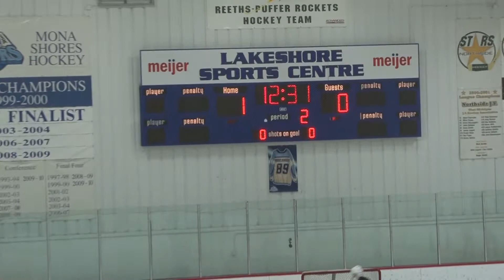Derek Goal EGR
Derek Mines scores a sweet goal. EGR